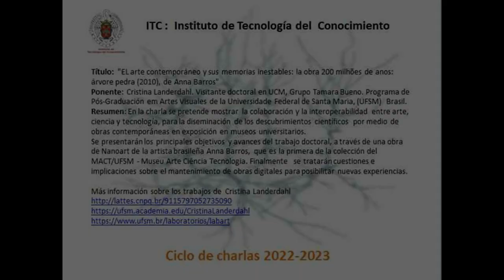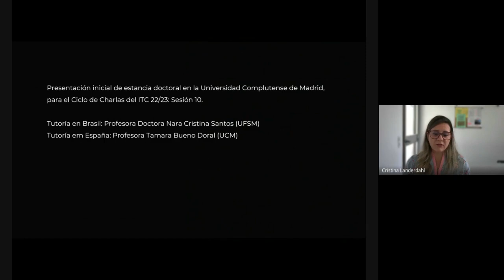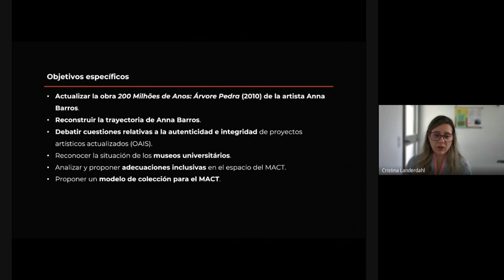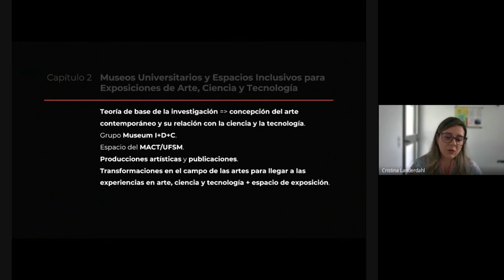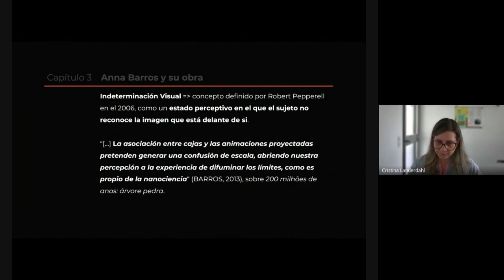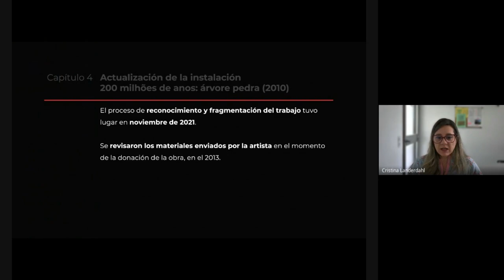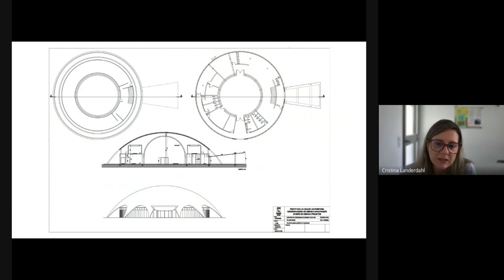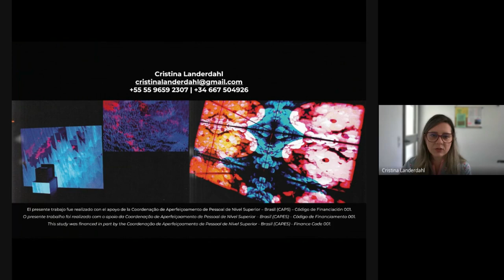El arte contemporáneo y sus memorias inestables: obra 200 M anos: árvore pedra 2010 de Anna Barros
En la charla se pretende mostrar  la colaboración y la interoperabilidad  entre arte, ciencia y tecnología, para la diseminación de los descubrimientos científicos  por medio de obras contemporáneas en exposición en museos universitarios.
Se presentarán los principales objetivos y avances del trabajo doctoral, a través de una obra de Nanoart de la artista brasileña Anna Barros,  que es la primera de la colección del MACT/UFSM - Museu Arte Ciência Tecnologia. Finalmente   se tratarán cuestiones e implicaciones sobre el mantenimiento de obras digitales para posibilitar nuevas experiencias.